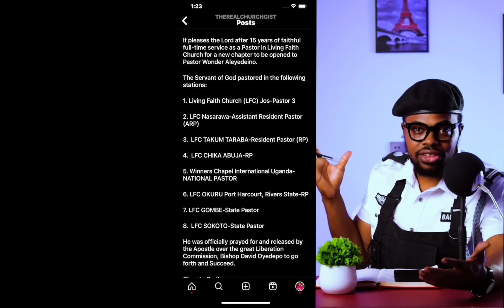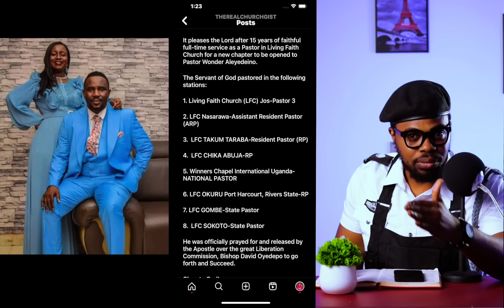AFTER ISAAC OYEDEPO LEFT another Pastor Leaves Winners | THERE IS MORE TO THIS?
Another Pastor Leaves the Ministry after Issaac Oyedepo and many more may leave. a closer look.